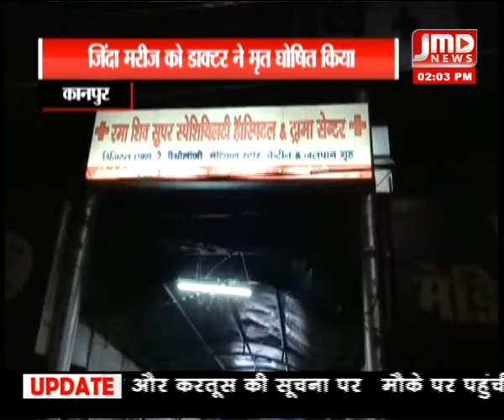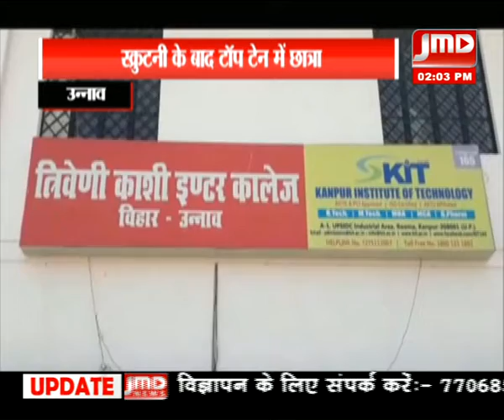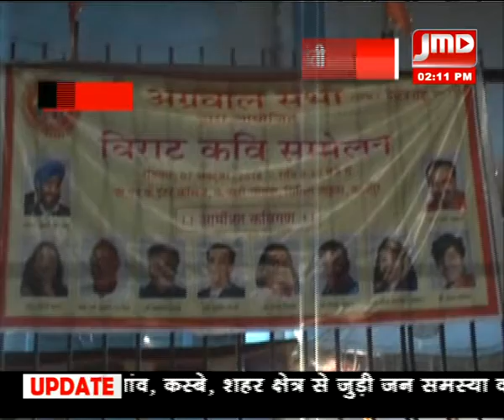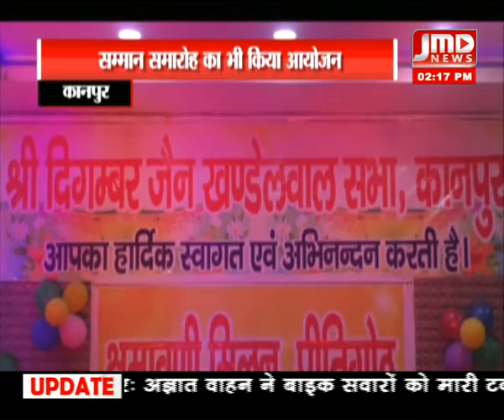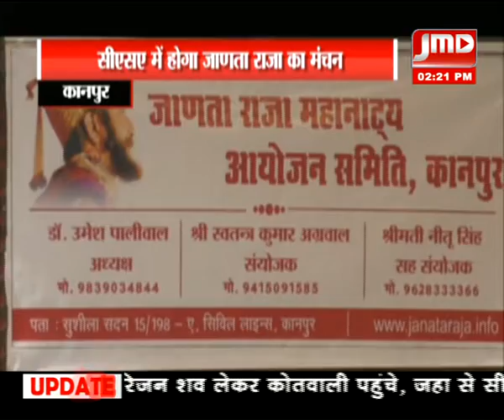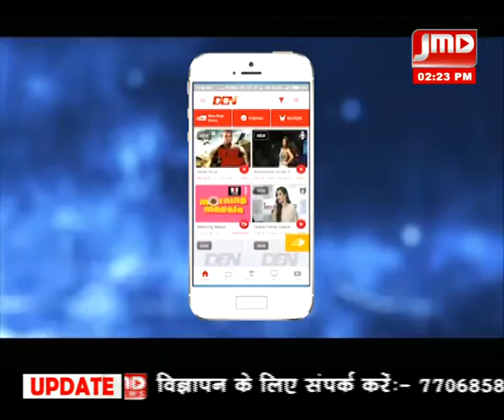न्यूज़ बुलेटिन - 08अक्टूबर 18 / 02 PM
न्यूज़ बुलेटिन